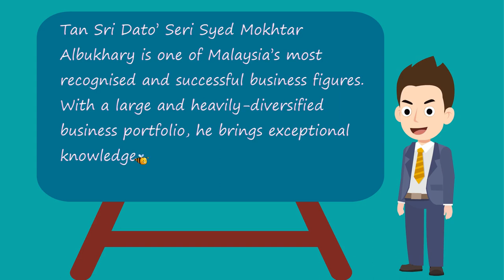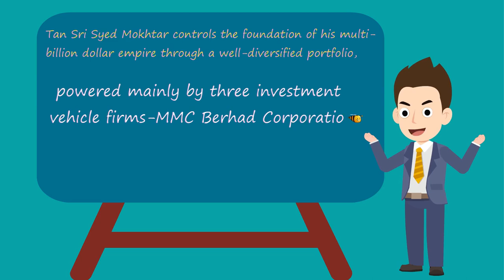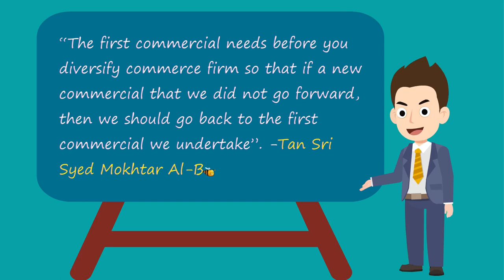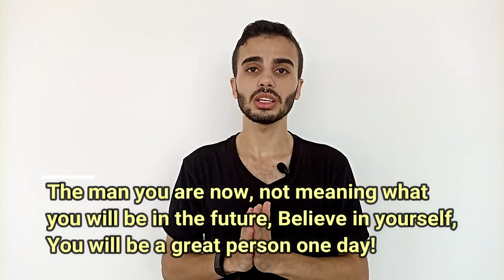Tan Sri Syed Mokhtar Albukhary Biography Summary | Great Entrepreneurs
Syed Mokhtar Al-Bukhary was born in Alor Setar, Kedah in 1951 at middle-class family. His family hailed from Hadhramaut, ‎Yemen. His father travelled as far as Central Asia to trade before choosing to settle in Alor Setar Kedah in the mid-1940s.

* References for information in the video:
1. ^ Wong, Chun Wai (16 December 2018). "A touch of class - On The Beat". The Star (Malaysia). Retrieved 5 May 2019.
2. ^ Jump up to:a b c d e f Premilla, Mohanlall (2012). Syed Mokhtar Albukhary : a biography. PrinAd Sdn Bhd. Petaling Jaya, Selangor, Malaysia. ISBN 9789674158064. OCLC 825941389.
3. ^ "Syed Mokhtar AlBukhary". Forbes. Retrieved 24 August 2017.
4. ^ Koppisch, John. "48 Heroes Of Philanthropy". Forbes. Retrieved 4 November 2018.
5. ^ Jump up to:a b "Home — Albukhary International University". Albukhary International University. Retrieved 24 August 2017.
6. ^ "IAMM | Islamic Arts Museum Malaysia". Retrieved 24 August 2017.
7. ^ "Islamic Arts Museum Malaysia - Kuala Lumpur Attractions". kuala-lumpur.ws. Retrieved 24 August 2017.
8. ^ "Islamic Arts Museum Malaysia (Kuala Lumpur): Top Tips Before You Go (with Photos) - TripAdvisor". Retrieved 24 August 2017.
9. ^ "Gallery of the Islamic World". British Museum. Retrieved 3 October 2018.
10. ^ "Albukhary Foundation initiates new gallery on Islamic world at British Museum - Nation | The Star Online". Retrieved 3 October 2018.
11. ^ "Albukhary Scholarship Programme – Albukhary Foundation". albukharyfoundation.my. Retrieved 4 November 2018.
12. ^ Services, WebWay E. "Scholarships in Malaysia - StudyMalaysia.com". StudyMalaysia.com. Retrieved 15 October 2018.
13. ^ Jump up to:a b c d "Semakan Penerima Darjah Kebesaran, Bintang dan Pingat". Prime Minister's Department (Malaysia).
14. ^ "Malacca Yang Di-Pertua Negeri Tun Mohd Khalil Yaakob's birthday honours list". The Star (Malaysia). 18 October 2010. Retrieved 18 September 2019.

If you have suggestions or any inquiry, just comment under this video.
Please watch the whole list to get more advice and tips from great entrepreneurs.
Eventually, sorry for any mistakes I have made while speaking in the video.
Thank you and have a nice time.